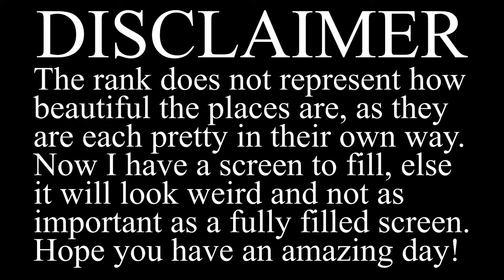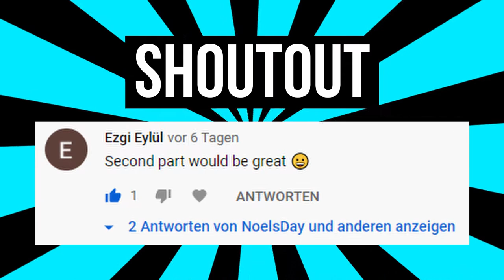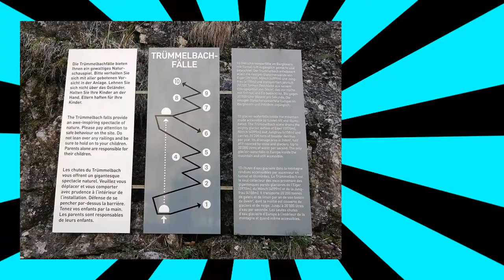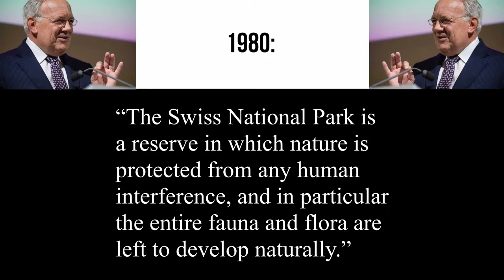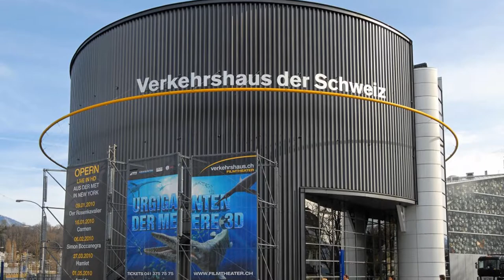TOP 10 Places To Visit In Switzerland 🇨🇭 (Part 2)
What are the TOP 10 places to visit in Switzerland? What places are the most beautiful, amazing, interesting or where can you relax the best? This is part 2 of this series and today I bring you 10 new places.

Number 10: The Seealpsee
Translated correctly into English, this lake is called LakeAlpLake. It’s laying in the canton of Appenzell Innerrhoden, in the North-East of Switzerland. The Seealpsee strikes with its clear water and the beautiful scenery around the lake. You can get there within a 50-minute hike. The path is quite steep, so make sure you are fit enough and wear proper shoes. During the summer, there’s a creamery on the alp, in which you can see them milk the cows and craft the cheese.

Number 9: The Albula/Bernina Railway Line
Over 196 bridges, through 55 tunnels and through 20 villages with a great view left and right at all times. How does that sound? With the Albula/Bernina Railway line, it’s possible. Over 120kms (or 76 miles) in the same train from here to here, in the South-East. The interesting landscape of the Canton of Grisons makes this train ride unforgettable!

Number 8: Grindelwald
Grindelwald is not only the name of a Harry Potter universe character, but also of a little village in the Alps of Bern. During Winter it’s a great spot to ski or snow hike. During Summer you can go hiking or do lots of other activities. Grindelwald serves as a hub for other attractions in the Jungfrau region, like the Jungfraujoch, the small Scheidegg or the Männlichen.

Number 7: Öschinensee
Yes, another lake. Switzerland is home to around 1500 lakes, so no wonder there are multiple lakes in this TOP 10 list. The Öschinen Lake lays at 1578 meters above sea level, is around 56 meters deep and has an area of 1.1 square kilometers. Since 2007 the lake is part of the UNESCO World Heritage Site.

Number 6: Lion of Lucerne and the Glacier garden
From lots of different nature sightseeing, we go a bit into the history of Switzerland now. It’s located in the city of Lucerne. The dying lion reminds of the 760 Swiss guards who got killed in the French Revolution in the year 1792 in Paris. The Swiss guards were guarding the French royal family. With around 1.4 million yearly tourists, the lion is one of the most famous memorials in Switzerland. Next to the Lion of Lucerne, you can find the Glacier garden, a nature memorial with an attached museum and a beautiful park. It was opened back on May 1st in the year of 1873.

Number 5: Trümmelbach Falls
The Trümmelbach Falls are located in the Canton of Bern. The water going down these falls comes from the glaciers all around. The falls are mostly hidden inside the mountain and accessible via a funicular or via the stairs. 1913, the falls were opened to the public in a touristic fashion. The falls are spread over a height of 140 meters and 10 different falling stages. Around 20 thousand liters of water go down every single second.

Number 4: Aletsch Glacier
Have you ever come across a glacier in real life? No? Lucky you, because the biggest and longest glacier in Europe is located in Switzerland and easily accessible. The Aletsch Glacier is 22.6 kilometers long and has an area of 79 square kilometers. It’s located in the Canton of Valais and originates in the Jungfrau region. The Aletsch Glacier was a famous tourist spot early on. And also it has been a subject for many scientists ever since 1937. The glacier is part of the UNESCO World Heritage Site aswell.

Number 3: Swissminiatur
If you want to see the whole country of Switzerland with all its main attractions and buildings, come to the Swissminiatur park in the Italian part of Switzerland. This park was opened back in 1959. Since then they added and detailed over 130 models of churches, castles, monuments and other iconic buildings.

Number 2: Swiss National Park
Expanding over 170 square kilometers, it’s also the largest protected area in Switzerland. 170 square kilometers is a little bit bigger than Switzerland’s neighbouring country Liechtenstein. Back in 1914, the park was founded and is therefore the oldest national park in the Alps and central Europe. The Swiss National Park is well known for its extraordinary variety of alpine animals such as chamois, deer or marmots. And obviously for the beautiful nature. Absolutely stunning!

Number 1: the Swiss Museum of Transport
Growing up, this was my favourite museum in the whole country. The Swiss Museum of Transport is located in Lucerne, in the center of Switzerland and exhibits all forms of transportation, including trains, cars, ships and aircrafts aswell as communication and technology. This museum is the most visited museum in Switzerland.